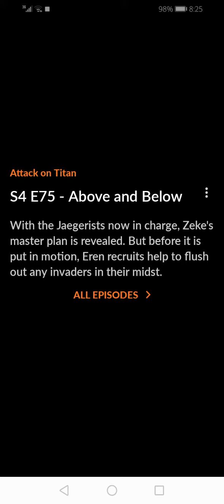attack on Titan ending I found it